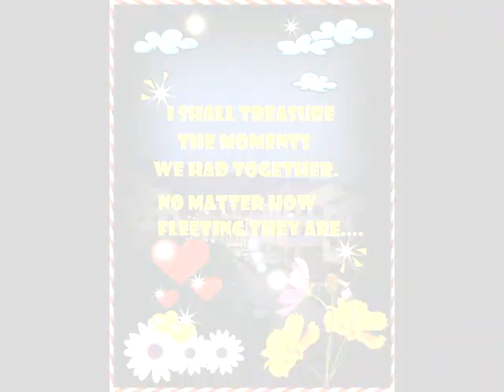Always remembered - DR HO KENG SUN(1965) AND OTHERS-PJ OLD TOWN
I shall treasure the moments we had together.No matter how fleeting they are. (our beloved Father Ho keng Sun-Mother Yum Niu and others - 2012 by QUAN 2 KO PRODUCTION)